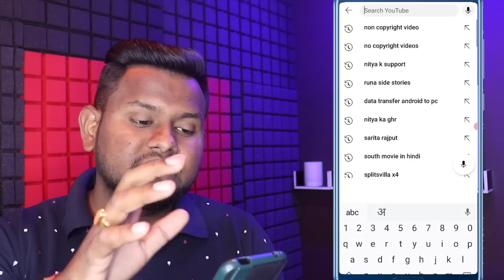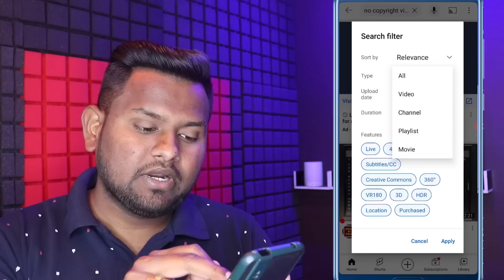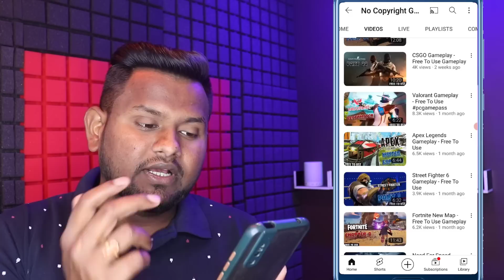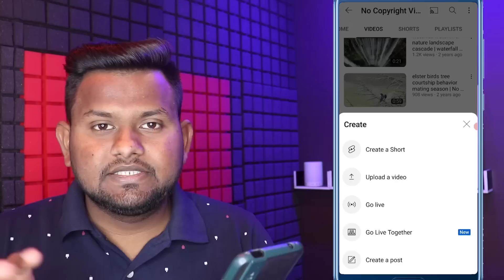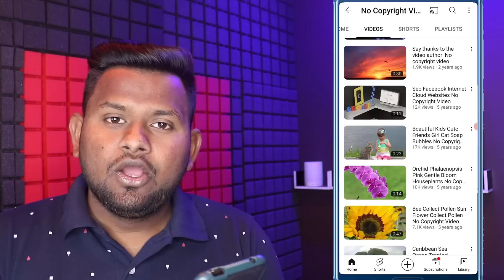यहाँ से वीडियो डाउनलोड कर के YouTube पर डालो | फिर देखो Views | YouTube copy & paste trick 2023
🌍मुुझसे बात करना है तो Visit

1.My Laptop

2.My Tripod

3.My VR Box

4.My Guitars

5.My Air Conditioner

6.My Mobile

7.My Mobile

8.My Mobile

9.My Home Theater

10.My Watch

11.My Bag

12.My Chair

12.My Camera

13.My Mike

15.My Headphone

16.My Earphone

17.My Charger

18.My Pen Drive

19.My Fan

20.My Power Bank